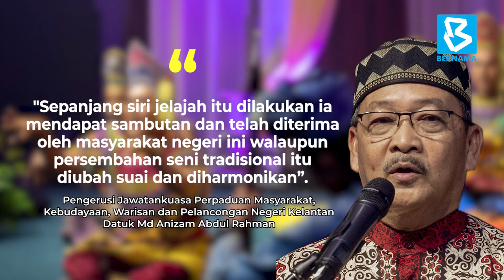Tarian Makyung patuh syariah diterima di Kelantan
PASIR MAS, 3 Okt  -- Persembahan tradisional rakyat Kelantan iaitu makyung yang dipersembahkan secara patuh syariah telah mendapat sambutan daripada masyarakat negeri ini selepas tiga siri jelajah persembahan itu dilakukan.

Pengerusi Jawatankuasa Perpaduan Masyarakat, Kebudayaan, Warisan dan Pelancongan Negeri Kelantan Datuk Md Anizam Abdul Rahman berkata sebelum ini, persembahan itu telah dilakukan di Tanah Merah, Jeli dan terkini di Pasir Mas.